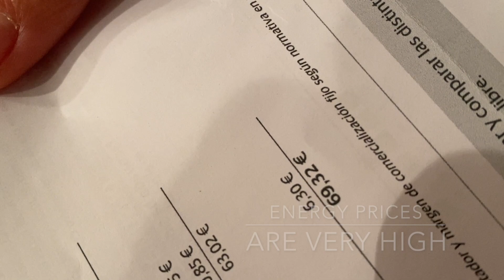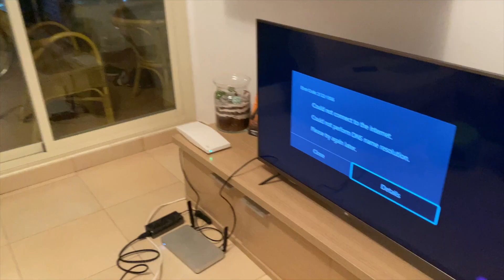Turn off your MR WiFi tranmissions with the MT30 Button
The new MT30 button has infinite possibilities. In this video, we show you why turning on/off your MR wifi transmissions can help you with one of the following use cases:
 • Loi Albeille: a new law in France that obliges wifi transmissions to be off unless in computer class
 • Sustainability: reducing your electricity bills
 • Security: making sure no one access your wifi during unwanted hours
and update the body with "transmission": { "enabled": true } and link it to "button_short_pressed" & "transmission": { "enabled": false } and link it to "button_long_pressed"